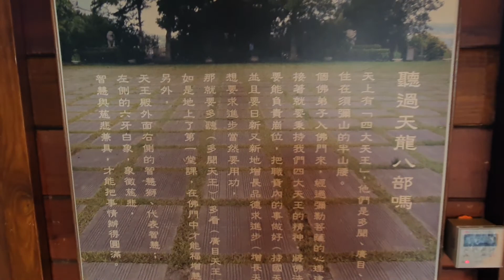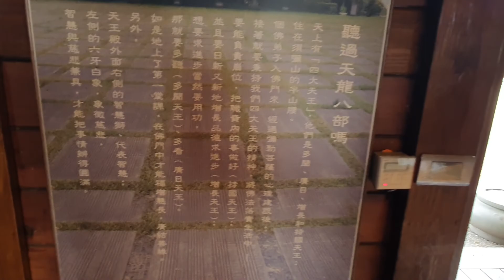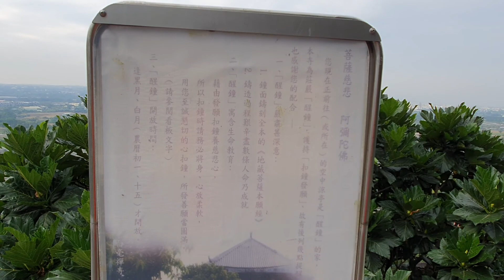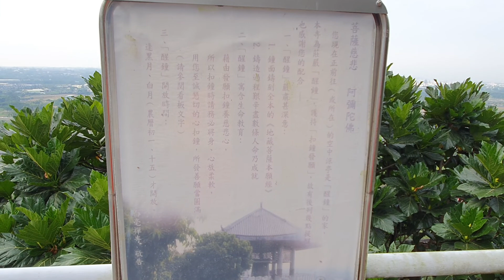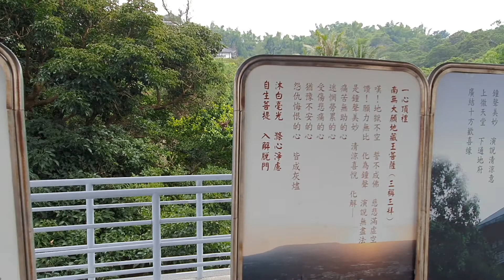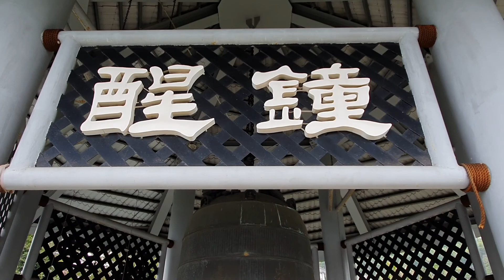白毫禪寺 天王殿